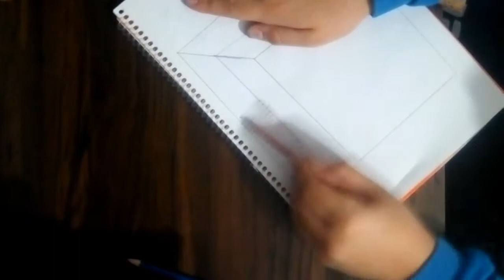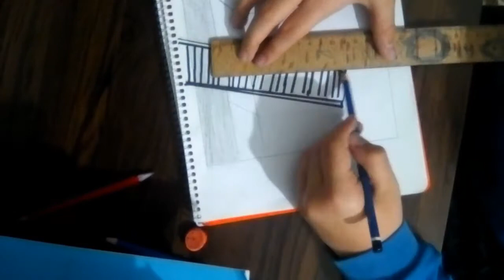Basamak üzerinde merdiven çizimi (çok kolay)abone kazandırıyoruz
Abone kazandırıyoruz